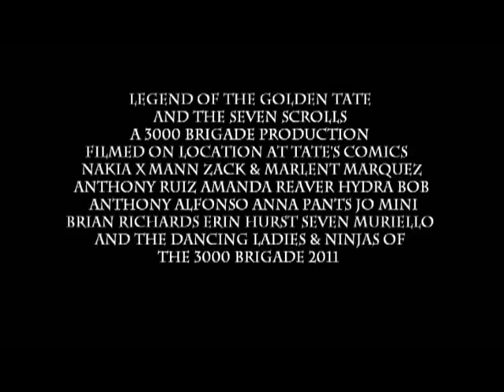Quest for the Golden Tate 2 - Trailer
The Second installment of "The Quest for the Golden Tate" Saga Part 2 entitled... "Legend of the Golden Tate & the Seven Scrolls" tells the tale of the ancient Villain on a quest to find the seven scrolls of Tate. The Tate's Warriors Assemble and fight to save the hidden treasure of the Golden Tate.  Filmed on location at Tate's Comics by the 3000 Brigade for the 2011 Tate's NOT @ COMIC CON Event.  We had a blast making this trailer and hope you enjoy watching it.

Starring:
Nakia X Mann. The Soulful Hero
Zack Marquez. Evil Lucha Villain
Marlent Marquez. Sexy Catwomen Henchmen 1
Amanda Reaver. Sexy Rollerskate Henchmen
Hassel Velasco. Angry Bird throwing Ninja
Fernando Placencia... Second Ninja taken out
Anthony Alfonso. Ninja Thrown at Camera
Steven Belmont. Himself Late For Skool
Brian Richards. Comic Reading Ninja
Anna Pants. Herself as a Bad Ass Tate's Warrior
Anthony Ruiz. The Arm That Saves Nakia & himself
Robby Green. Ninja Thrown into Ugly Dolls
Erin Hurst Sexy Blond Party Gal
Aunie B. Sexy Green Shorts Lady
Shay F. Sexy Party Gal 1
Carol S. Sexy Red Shirt Gal
Jessica McComb. Sexy Party Gal 2
Hydra Bob. Himself Screaming

and be sure to visit our uber radical friends